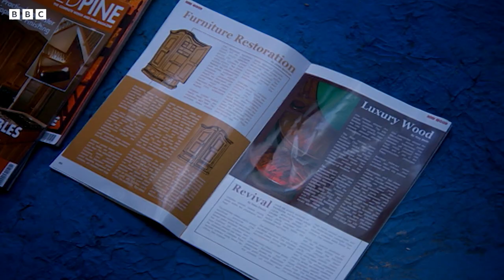The Hitcher Returns! | The Mighty Boosh | Baby Cow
Can the gang prevent The Hitcher from unlocking the watery powers of the fountain of youth, or will they be foiled by the branchy machinations of Evil Tree?